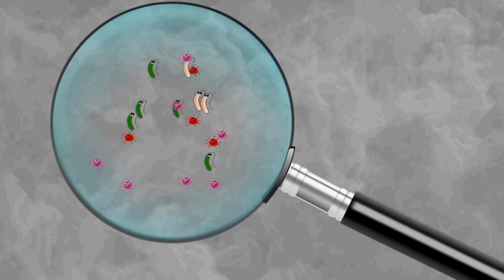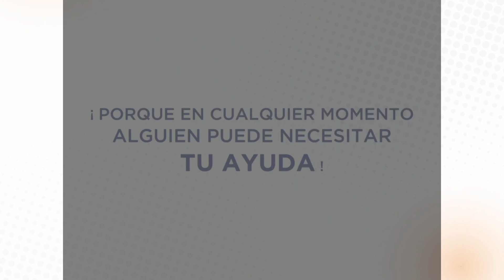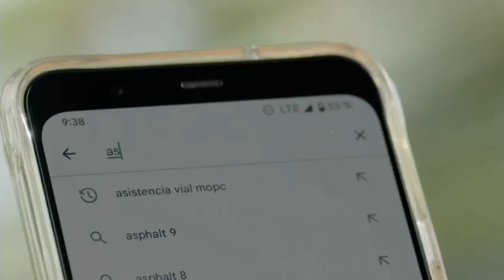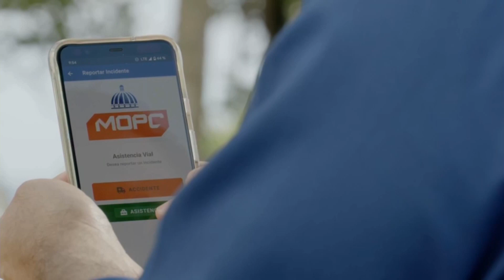Altagracia Capellán, Dir. De Socorro y Gestión de la Cruz Roja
Semana Santa Educativa 2023